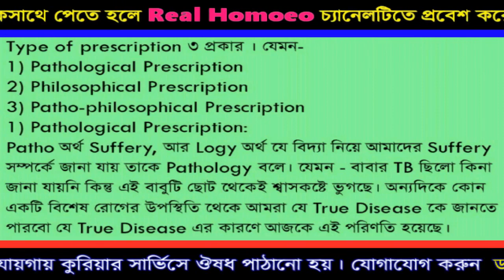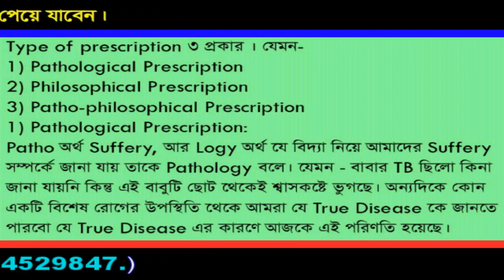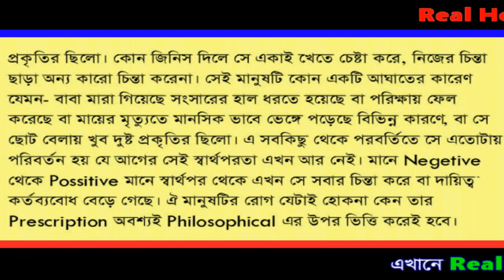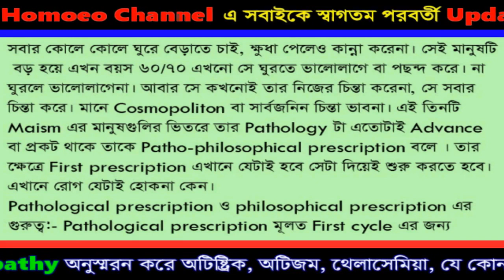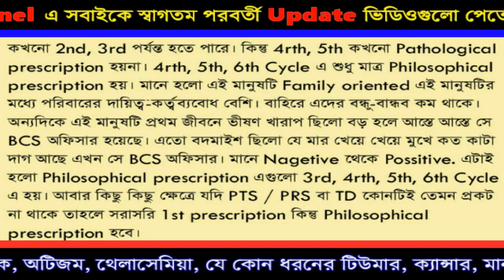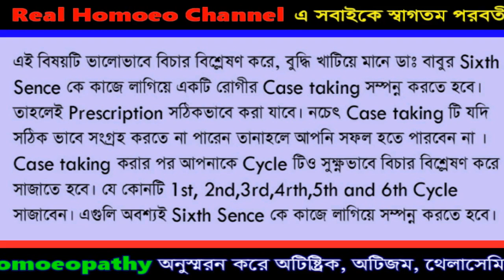Type of prescription for Real Homoeopathy 19/05/2020.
যে কোন পরামর্শের জন্য এবং স্যারের Homoeopathy Science বইটি পেতে

- Disorder first in vital force by Dr. Shaymal Kumar Das

- কিভাবে একটি মানুষকে Consiouness থেকে Freedom এ উন্নিত করা যায়

- একটি রোগীর six cycles কিভাবে সাজাতে হয়।

- PRS কি PRS কোন কোন ক্ষেত্রে ব্যবহার করতে হয়।

- PTS কি PTS কোন কোন ক্ষেত্রে ব্যবহার করতে হয়।

কিভাবে একটি রোগীর Case Taking করতে হয়।

# How to Type of prescription for Real Homoeopathy 19/05/2020. online

dr.shyamal kumar das,

ডা. শ্যামল কুমার দাস,

হোমিওপ্যাথিক সাইন্স,

ক্লাসিক হোমিও,

হেলথ এন্ড ফিটনেস,

homoeopathic go-back,

 homeopathy courses,

 homeopathy courses online ,

sample homeopathic cases,

acute prescribing in homeopathy,

acute case taking in homoeopathy,

homoeopathic case paper format,

journal of case studies in homeopathy,

homoeopathic cases pdf,

homeopathic clinical cases pdf,

homeopathy cured cases pdf,

online homeopathy course ,

homeopathy treatment,

 homeopathic medicine ,

definition dangers of homeopathic medicine,

 what is homeopathy and how does it work ,

homeopathy science,

 homeopathy examples ,

 homeopathy side effects,

homeopathic medicine for erectile dysfunction in hindi,

homeopathy meaning,

dangers of homeopathic medicine,

homeopathy side effects,

homeopathic medicine definition,

homeopathic medicine definition,

homeopathy doctor,

homeopathic medicine list with disease,

homeopathic remedies,